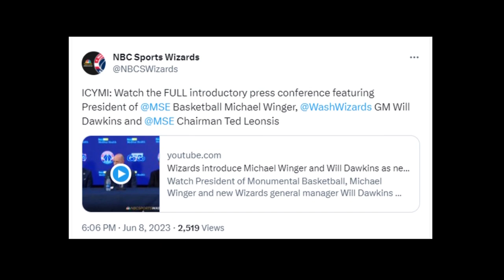Wizards Headed in Right Direction? | The Sports Junkies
New Wizards front office was introduced on Thursday. Did you like what you heard?